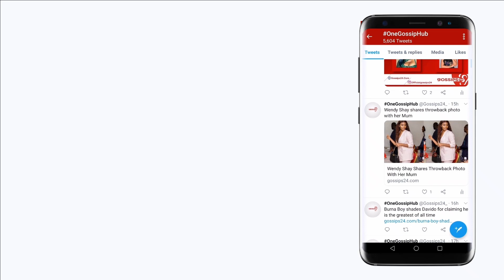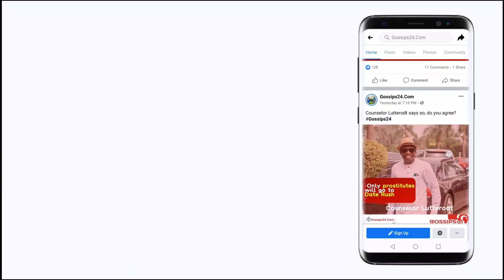I need a room, Shatta Wale lied, didn't buy any house for me - Shatta Wale's mother cr!es for help